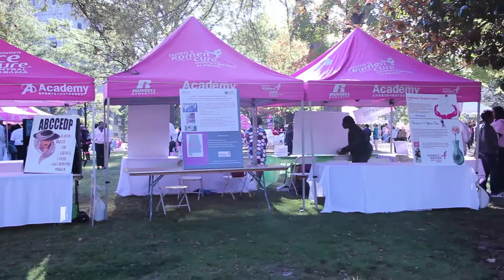Khaliah Smitherman PKG 2